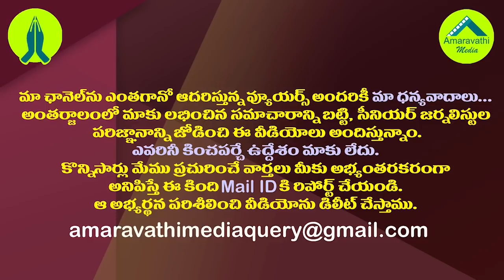ఆ ఒక్కటే నిమ్మగడ్డను కాపాడుతోందా?| This is the only Confidence That SEC Nimmagadda Ramesh Has..!